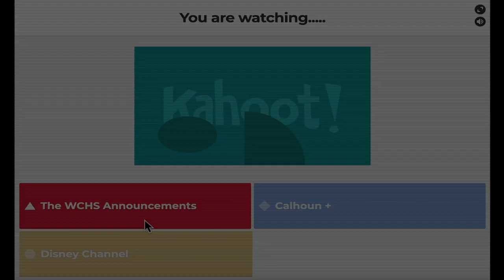January 31st Morning Announcements